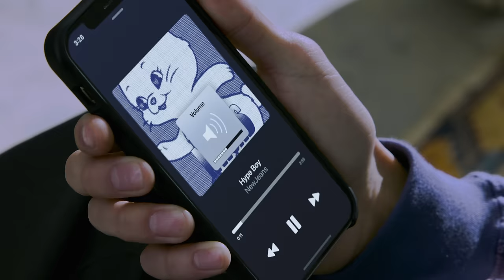2023 ADOR GLOBAL AUDITION - The Real Hype Boys -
2023 ADOR GLOBAL AUDITION  - The Real Hype Boys -

Promotion Video Direction & Planning: Nayeon Kim
Promotion Video Director: Youngeum Lee (OGG Visual)

📍 NOTICE
Born between 2004 and 2012
Boys only
🗓Due 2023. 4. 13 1PM (KST)
🔗Apply on ador.world